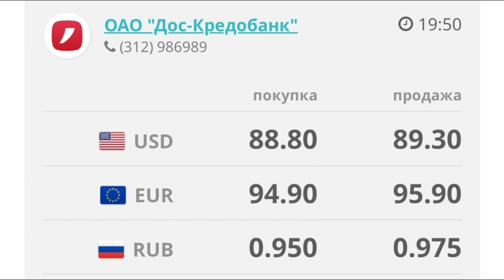🇰🇬курс Кыргызстан 🤝 курс валюта сегодня 04.05.2024 курс рубль 4-Май